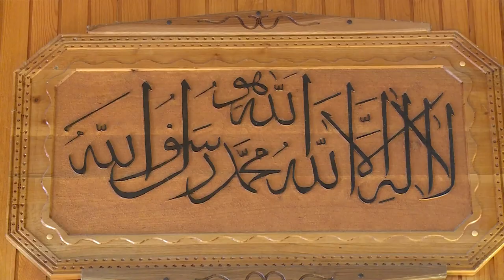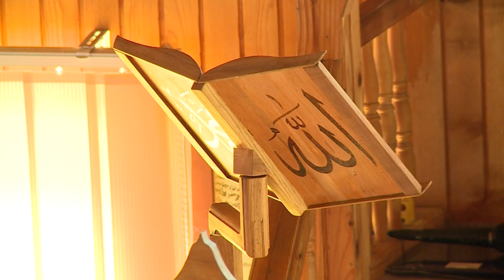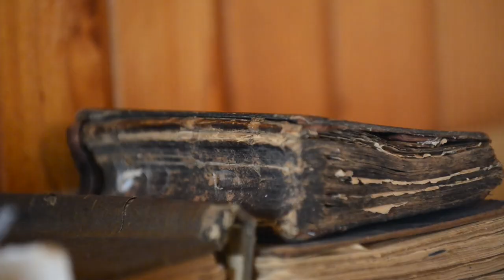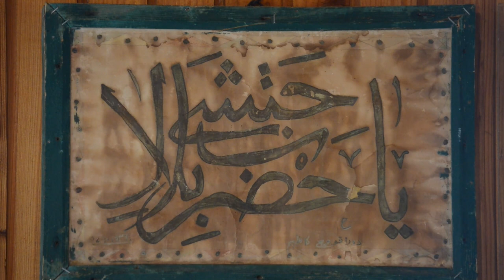Bužim: Jedinstvena drvena džamija sagrađena bez ijednog eksera